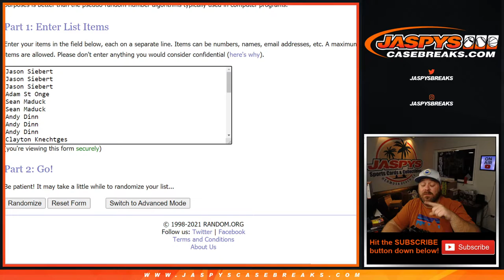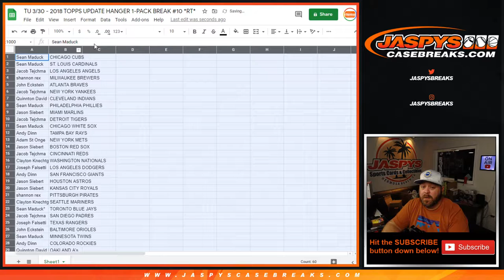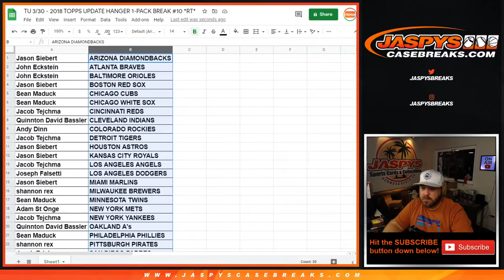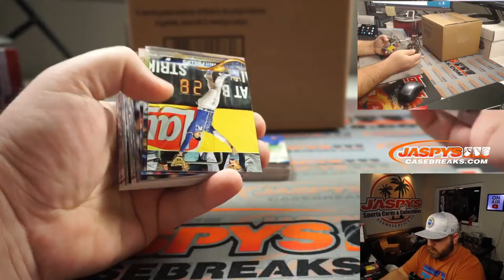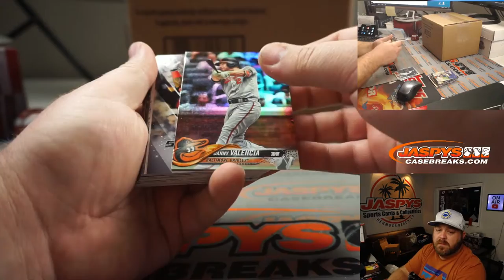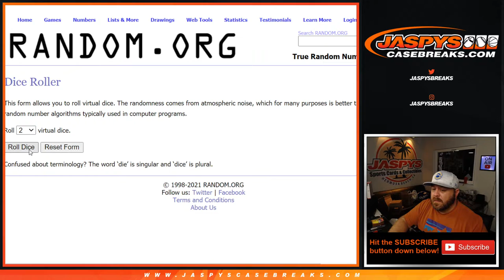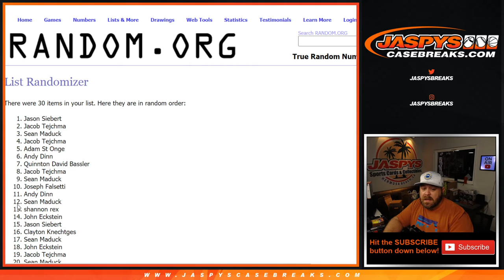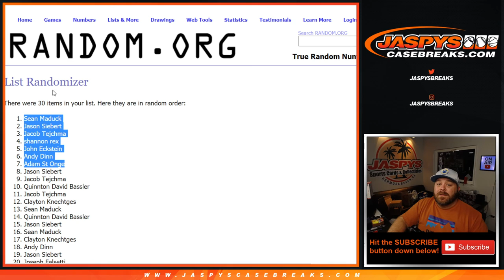TU 3/30 - 2018 TOPPS UPDATE HANGER 1-PACK BREAK #10 *RT*